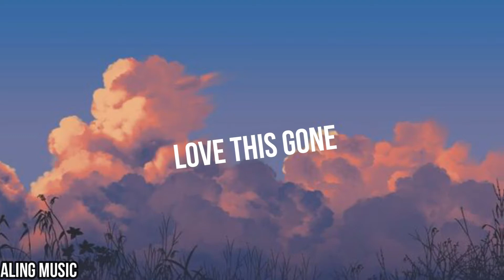Slander - Love Is Gone ft. Dylan Matthew [Music]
(Lyric)

Got a feeling deeper than anguish
It's only getting worse
You're at the end
Begin again

Now the season's changing over
And there's nowhere to turn
You've lost the song
Love is gone
You have to see

Dreams will drift apart from reason
And once they disappear
They must be made
To come again

We're covered up by expectations
Ground down by circumstance
Beyond your grasp
Love is gone

'Cause when you had one
It was as real as the sun
Now it's a shadow of light